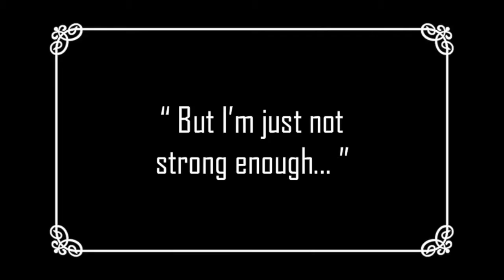Moments of Wonder: Rutabaga Robot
Go on a gardening adventure with Jakob and the Rutabaga Robot in this mini stop-motion film. Find resources and tips for creating your own stop-motion video